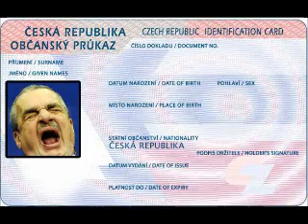Karel a občanský průkaz